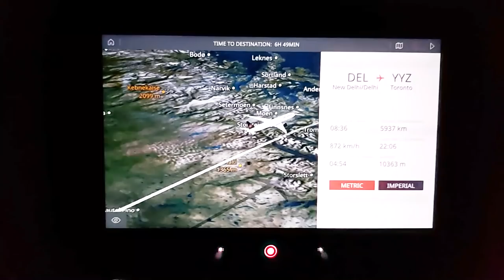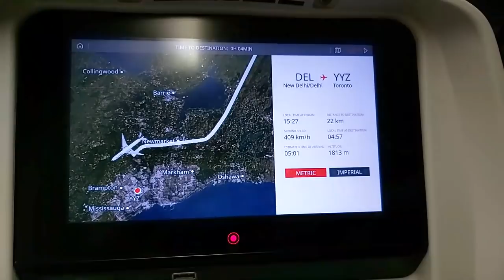INDIA TO CANADA Journey Vlog || International Student 2021 || Centennial College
Journey Vlog

I travelled with Air Canada on 7 february 2021 from Delhi to Toronto.

Check my channel to know my visa journey and other informational videos.